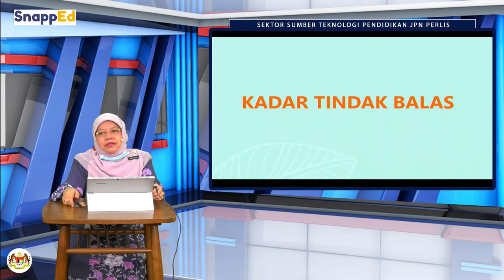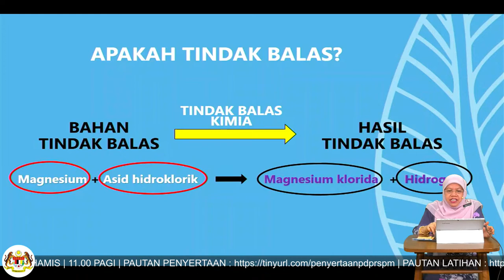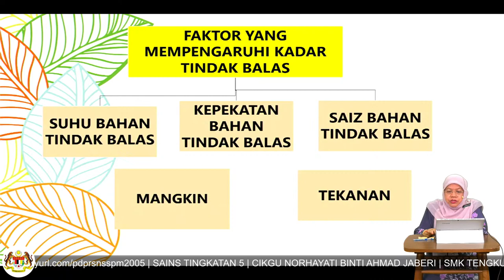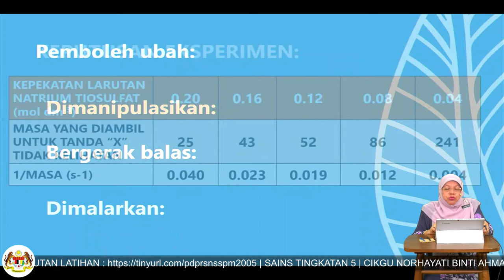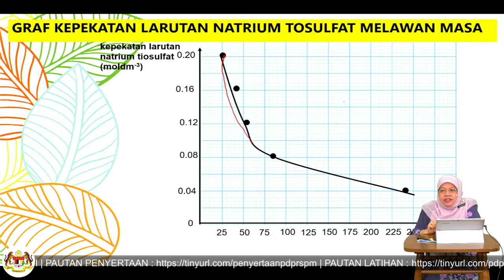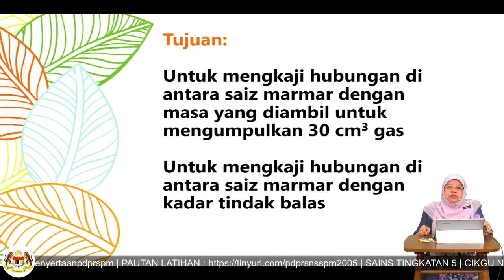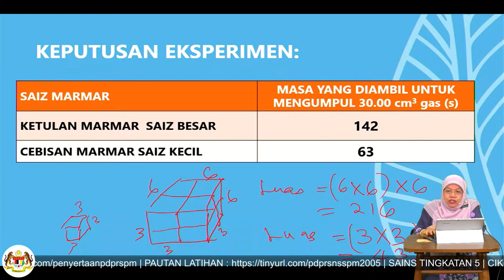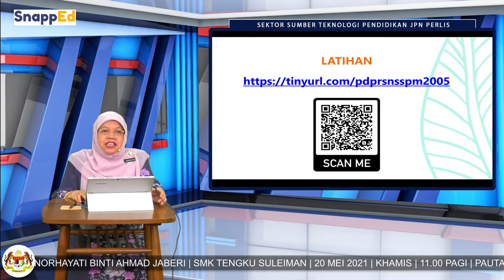SAINS TING. 5 KSSM SPM 2021 (PERLIS ONLINE TEACHING 2021)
🗓 20 MEI 2021 (KHAMIS)
🕘 11.00 PAGI

BERSAMA :

👨‍🏫 CIKGU NORHAYATI BT AHMAD JABERI
🏫 SMK TENGKU SULEIMAN, PERLIS
📚 SAINS TING. 5 KSSM SPM 2021
🔴 [LIVE] DI YOUTUBE :
🎦 Google Meet 🔽🔽🔽
📱💻🖥 SEGALA INFO HANYA DI HUJUNG JARI ‼️ 🤩🤩🤩

PerlisOnlineTeaching(POT)
Perlis-Expert'sTips(PET)